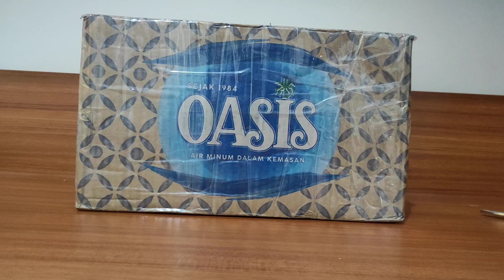Unboxing 7" Panalux Desk Fan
my aunt bought this fan for me from the online shop by @choisafans4284

You guys don't belief me rn but finally I got my very first desk fan in my collection!!!

Here is Rare Pink Panalux Little desk fan the model is PDF-707/8 idk which is correct
this fan is very small and it oscillate too! this fan box is completely destroyed but I still keep it anyway this fan quality is pretty bad doesn't generate much air but its okay for the personal fan enjoy!